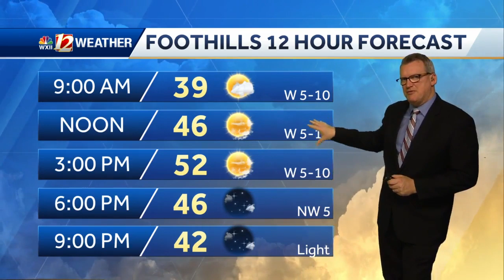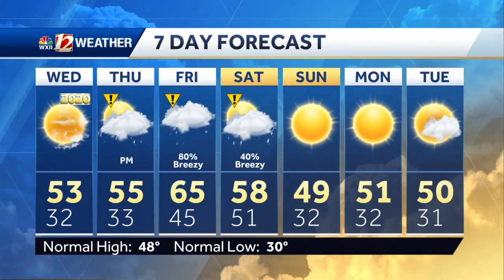WATCH: Pleasant New Years Day, rain returns soon